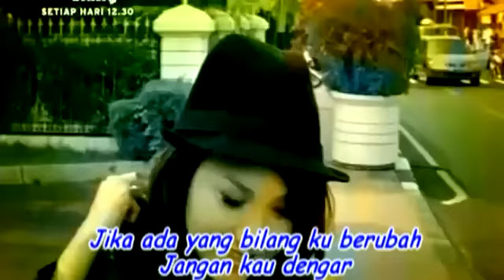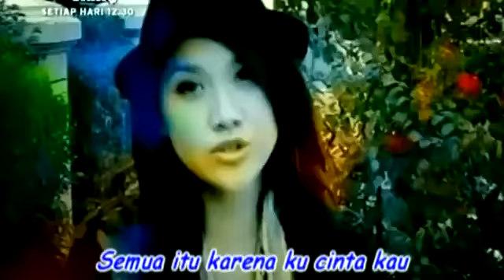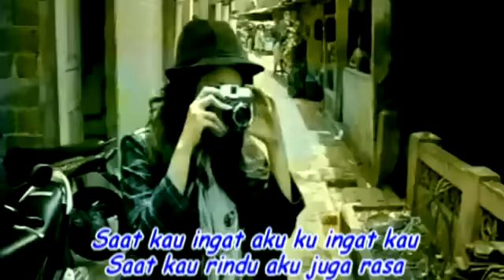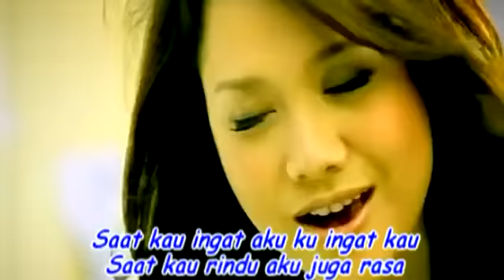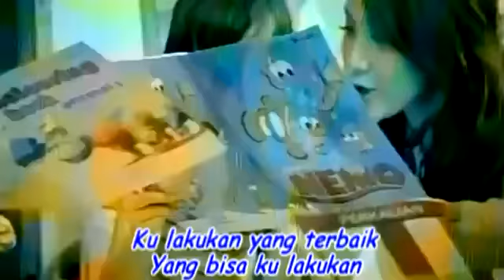Bunga Citra Lestari - Karena Ku Cinta Kau (Official HD Video Clip) With Lyrics.flv